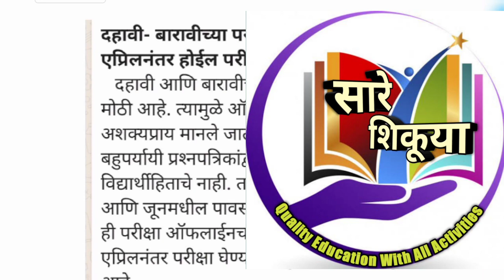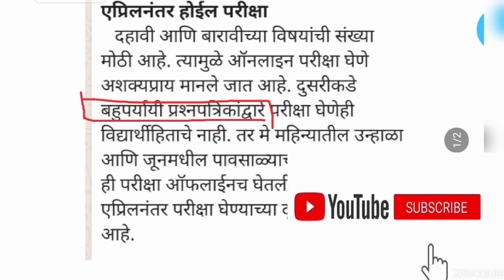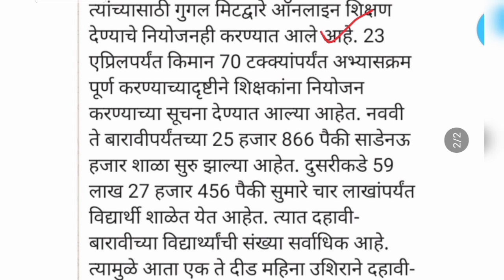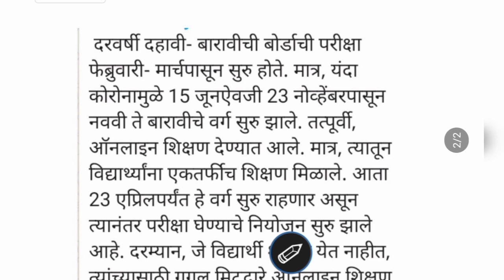दहावी- बारावीच्या परीक्षा ऑफलाईनच होणार ! 23 एप्रिलनंतर होईल परीक्षा..वेळापत्रक कधी मिळणार..???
*विद्यार्थी मित्रांनो अगदी अल्पावधीतच 300000 पेक्षा जास्त विद्यार्थ्यांपर्यंत पोहचलेल्या"सारे शिकूया Sare Shikuya"या आपल्या You Tube चॅनेल वर 1ली ते 15वी पर्यंतच्या विद्यार्थ्यांसाठी 370पेक्षा जास्त व्हिडिओ उपलब्ध आहेत तसेच रोज मोफत 4 live लेक्चर/क्लास सुरु आहे*

आपले खालील काही व्हाट्सअप ग्रुप आहेत,रोजच्या अभ्यासासाठी तसेच live class च्या लिंक साठी त्यातील कोणत्याही एका ग्रुपवर ऍड होऊ शकता तसेच संपर्कातील सर्व गरजू मित्रांना व तुमच्या शिक्षकांना नक्कीच पाठवू शकता.

*व्हाट्सअप ग्रुप खालीलप्रमाणे*

1)सारे शिकूया Sare Shikuya1

2)सारे शिकूया Sare Shikuya2

3)सारे शिकूया Sare Shikuya3

4)सारे शिकूया Sare Shikuya4

5)स्पर्धा परीक्षा तयारी-1

6)स्पर्धा परीक्षा तयारी-2

7)स्पर्धा परीक्षा तयारी-3

*Live Live Live(अगदी मोफत).. काल  मंगळवार दि.24/11/2020 रोजी ची  live लेक्चर खालील लिंकवर उपलब्ध आहेत,जे विद्यार्थी काही कारणामुळे उपस्थित राहू शकले नाही त्यांनी नक्की पहा व इतरांनाही पाठवा*

*1.वेळ,अंतर आणि काळ, 5वी/8वी शिष्यवृत्ती,NTS/NTSE,NMMS Exam व इतर स्पर्धा परीक्षा*3:45 वाजता*Part-27*

*2.नववी-विज्ञान,9.पर्यावरणीय व्यवस्थापन*Part-3*  *5:15 वाजता*

*3.इंग्रजी ग्रामर(सर्वांसाठी)*3:00वाजता*As Well As ,Part-25*

*4.दहावी-गणित -भाग-1,4:30 वाजता,4.अर्थनियोजन*Part-2*

*रोजच्या 4 Live Lecture/class चे वेळापत्रक खालील लिंकवर उपलब्ध आहे..पहा आणि  सर्वांना पाठवा.*

अनेक विद्यार्थी व पालक यांच्या मागणी नंतर आपण आपल्या इंग्रजी ग्रामर,विज्ञान व गणित या विषयांच्या Live लेक्चर बरोबरच   *इयत्ता पाचवी(5वी),आठवी(8वी) व इतर शिष्यवृत्ती परिक्षेची तयारी* करणाऱ्या विद्यार्थ्यांचेही *Live लेक्चर* आपल्या खालील लिंक असणाऱ्या"सारे शिकूया Sare Shikuya"या You Tube चॅनेल वर सुरु केले आहेत...

*आजचे ब्रेकिंग 4 अपलोड*
*नववी व दहावी चा 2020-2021साठी पुन्हा नव्याने अभ्यासक्रम कमी केला..*. *काही प्रकरणे पूर्ण वगळली* जाणून घ्या सविस्तर. खालील लिंक...

*इयत्ता-दहावी(गणित भाग-1)*

*इयत्ता-नववी(गणित भाग-1)*

*इयत्ता-दहावी(गणित भाग-2)*

*इयत्ता-नववी(गणित भाग-2)*

*1.वेळ,अंतर आणि काळ, 5वी/8वी शिष्यवृत्ती,NTS/NTSE,NMMS Exam व इतर स्पर्धा परीक्षा*3:45 वाजता*Part-28*

*2.नववी-विज्ञान,9.पर्यावरणीय व्यवस्थापन*Part-4*  *5:15 वाजता*

*3.इंग्रजी ग्रामर(सर्वांसाठी)*3:00वाजता*No Sonner_than ,Part-26*

*4.दहावी-विज्ञान  -भाग-1,4:30 वाजता,3.रासायनिक अभिक्रिया व समीकरणे*Part-3*

*5वी/8वी शिष्यवृत्ती,nts,ntse,nmms,नवोदय व इतर स्पर्धा परीक्षा

*दहावी संपूर्ण अभ्यास

*नववी संपूर्ण अभ्यास

*आठवी संपूर्ण अभ्यास

*सातवी संपूर्ण अभ्यास

*सहावी संपूर्ण अभ्यास

*पाचवी संपूर्ण अभ्यास

*बारावी-सायन्स अभ्यास

*स्पर्धा परीक्षा अभ्यास

*1st to 4th...चालू आहे

      निर्मिती-
श्री.सचिन कोकणे
M.Sc(Physics),
B.Ed(Science,Maths,Physics)
M.Sc(Mathematics),
B.Ed(App.)
(शिष्यवृत्ती परीक्षा मार्गदर्शिका)
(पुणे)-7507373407